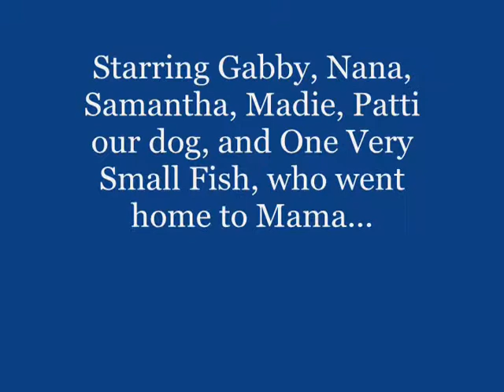Teaching Gabby to Fish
Gabby is our gran-daughter, she and her sister Samantha are back from Germany where their military family has spent the last three years.  Their older cousin Madie is an experienced outdoors woman, and she is very good at fishing.   Gabby caught several tiny fish, and then about a two foot long catfish, which broke her line and got away.  We only captured the first small fish.